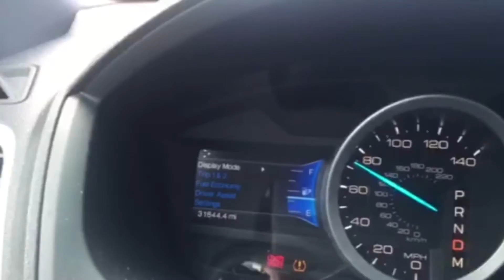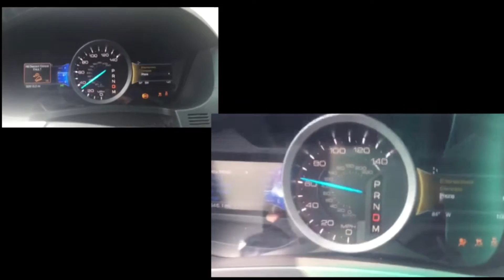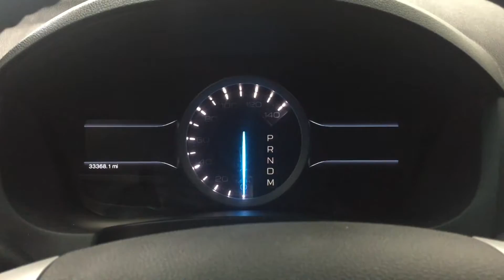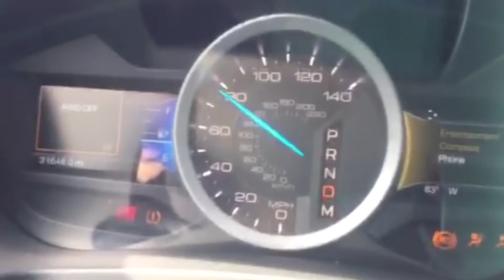Couple Says Their SUV is Putting Their Lives at Risk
The Brighton Family's Ford Explorer Seems to Have a Mind of its Own.